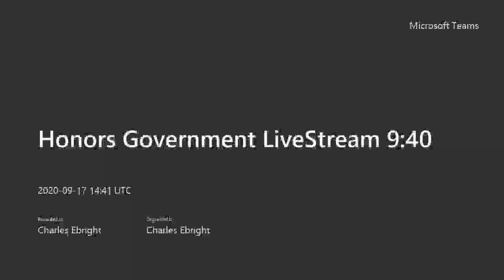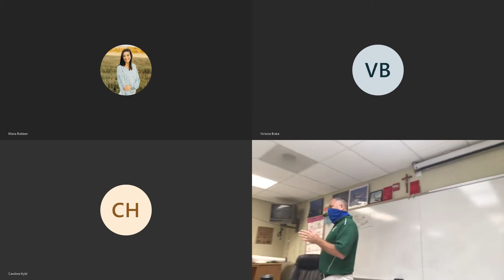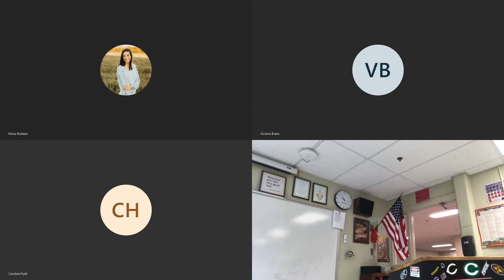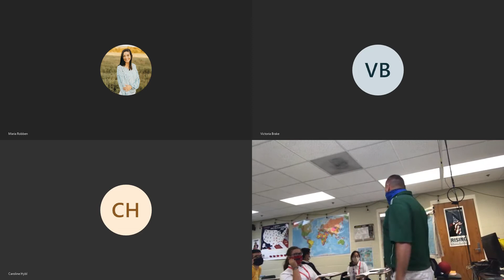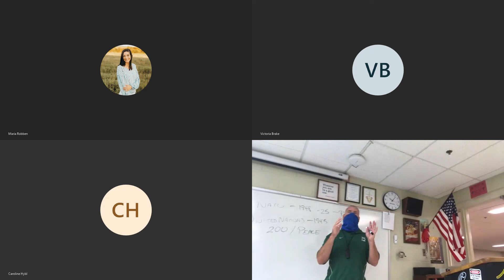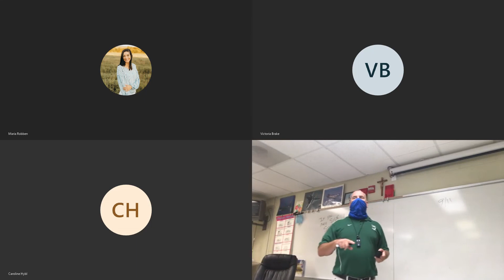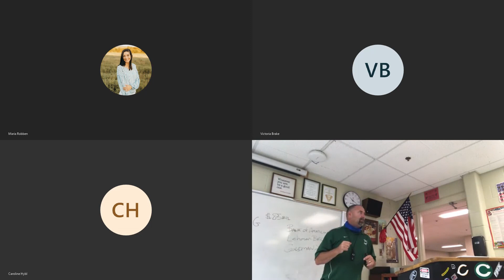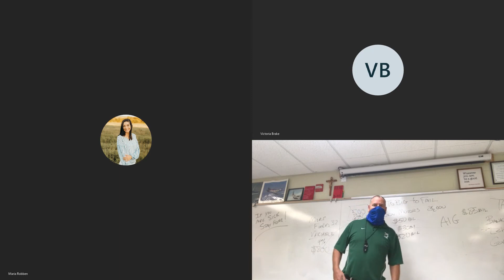Honors Govt 9 17 2020